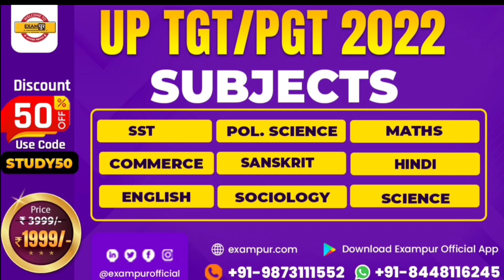ब्रेकिंग न्यूज़: UP TGT PGT Exam Date 2022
Description About this Video :

Today In this Video I have discussed about UP TGT PGT 2022 Exam Date.

Topics Covered :

UP TGT PGT 2022 Exam Center
UP TGT PGT 2022 Total form
TGT PGT 2022 Safe Score/CutOff
TGT PGT 2022 New Exam Pattern